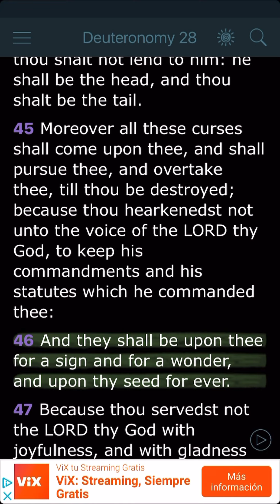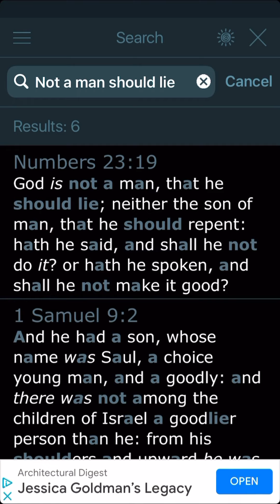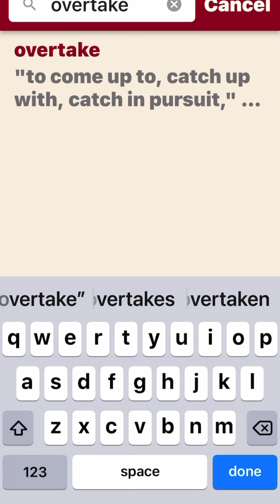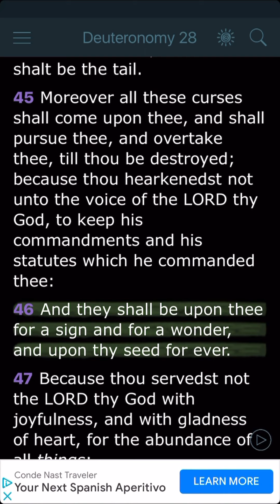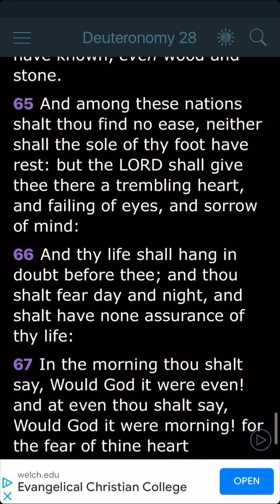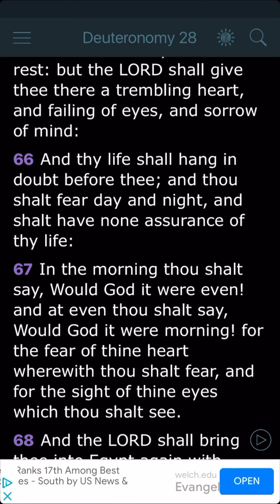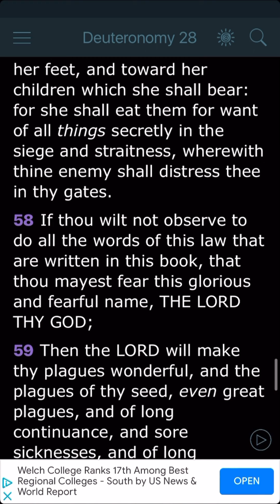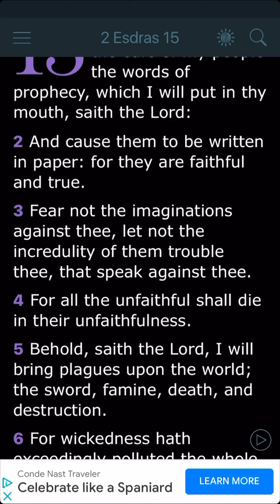Jake just don’t believe